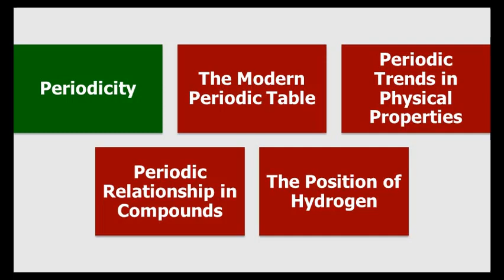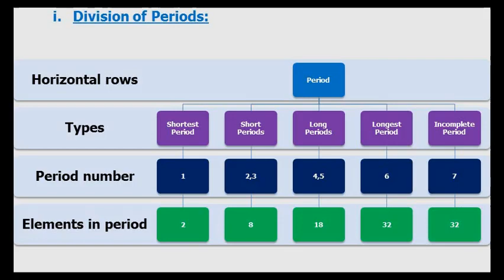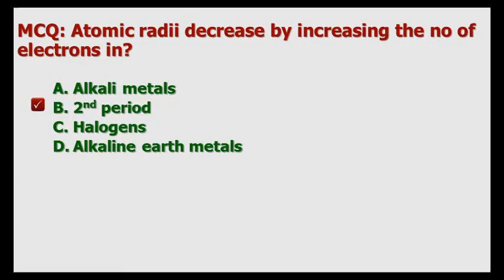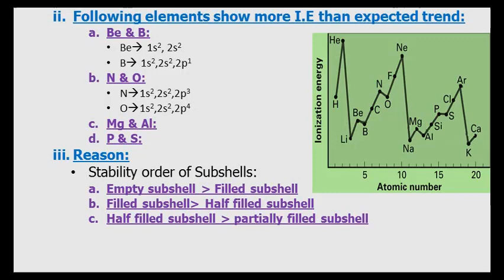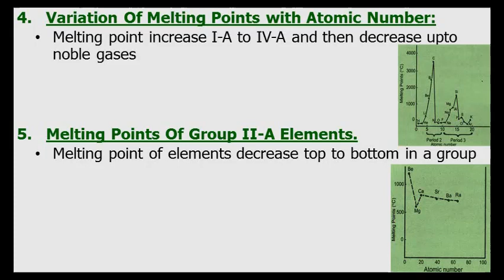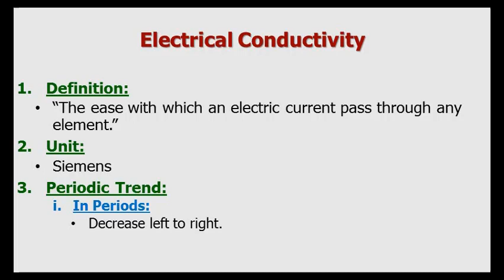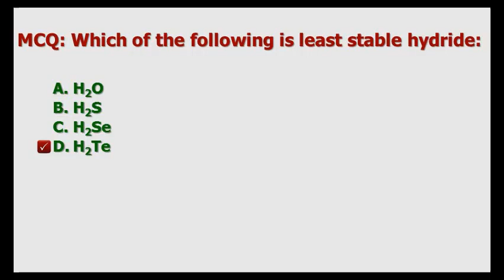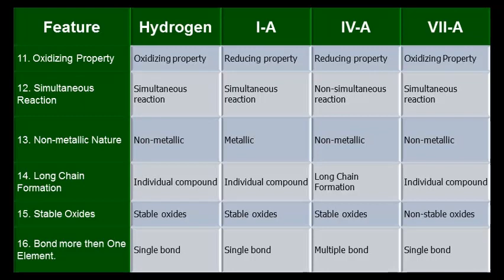LEC. 07 (PART-1), ECAT CHEMISTRY (PERIODIC CLASSIFICATION)